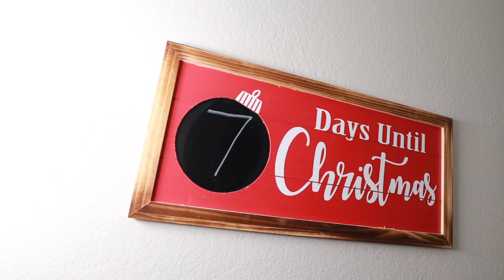THEY WALKED IN ON US... *PRANK ON RISS & QUAN*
TK FAMILY WE SECURED THE "W" WITH THIS PRANK ON RISS & QUAN!!

 tricia and kam couple goals relationship goals couples try on haul sam and jess jatie vlogs riss and quan clothes try on haul